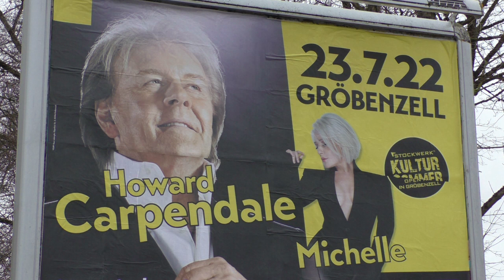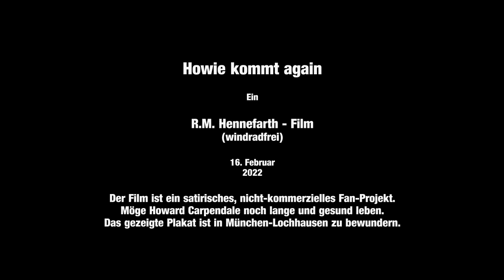Bin gerade über "meinen Howie" gestolpert und zeige ihn einfach nochmal.